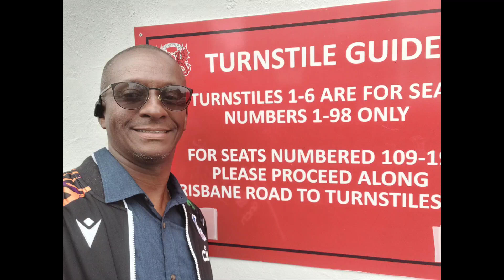Spurs 4-0 Crystal Palace WSL Opener. My first WSL Vlog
My first vlog of a WSL match featuring Crystal Palace FC